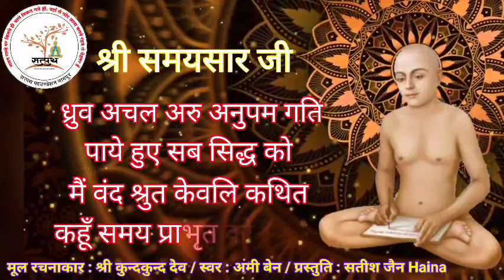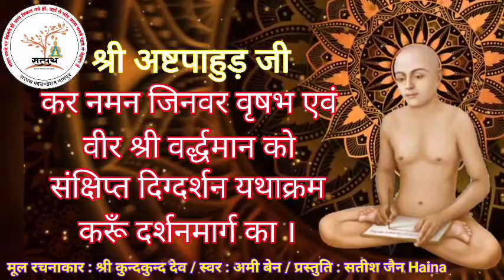आचार्य कुंदकुंद कृत पंच परमागम मंगलाचरण : स्वर - अमी बेन पारेख राजकोट : Video : Satish Jain Akaltara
मूल प्राकृत रचनाकार : कलिकाल सर्वज्ञ आचार्य श्री कुन्दकुन्द देव

स्वर : अमी बेन पारेख, राजकोट (गुजरात)

🎤 मधुर स्वर : अमी बेन पारेख, राजकोट (गुजरात)

🎬वीडियो प्रस्तुति : सतीश जैन, अकलतरा (छत्तीसगढ़)

सतीश भाई, अकलतरा (छत्तीसगढ़) द्वारा बनाई गई या संशोधित की गई अन्य वीडियो/ऑडियो हेतु यह यूट्यूब लिस्ट अवश्य देखिये :

दिव्यध्वनि प्रसारण पर उपलब्ध पंचकल्याणक महोत्सव, शिविर, वेदी प्रतिष्ठा, वार्षिकोत्सव आदि सभी मंच संचालित कार्यक्रमों की वीडियो के लिए यह लिस्ट अवश्य देखिये :-